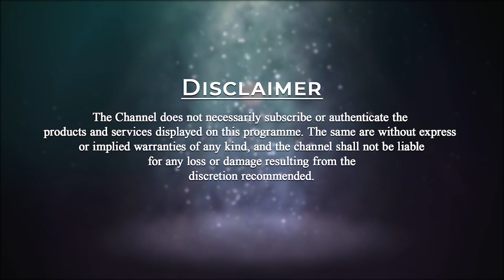Message on Law of Attraction by Patriji | PMC English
Youth in conversations with BrahmarshiPitamahaPatriji, young aspiring students present their vibrant questions to know the truth. Watch as Patriji empowers them through his answers.

Q- What is the Law of Attraction?

Patriji explains this topic Law of Attraction with a quote “Birds of the same feather flock together”. Birds of different feathers don’t attract each other. Like attracts like. This is the Law of Attraction.

                  Become a Master and learn from every Master.